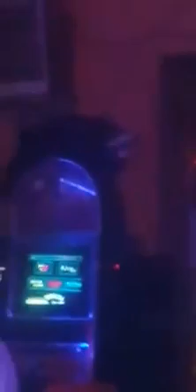kafana "kum" 26. jan 2016-